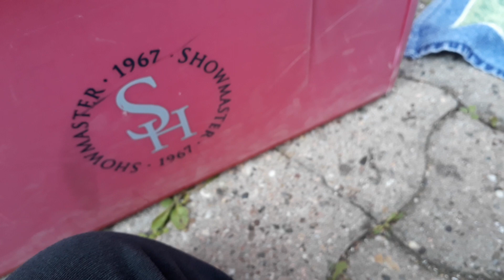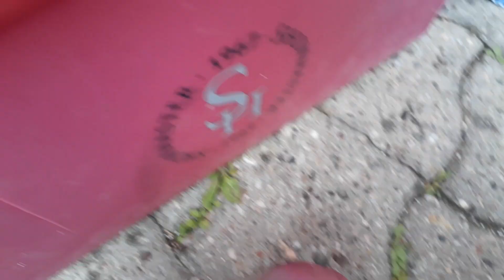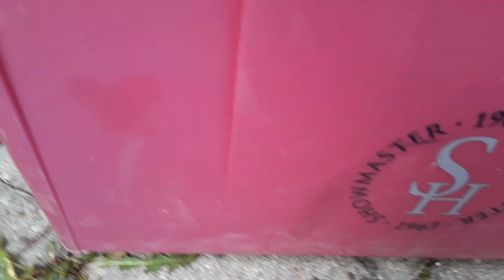Mein putzkoffer 😘🐎🐎👍✌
Schleich Paradies